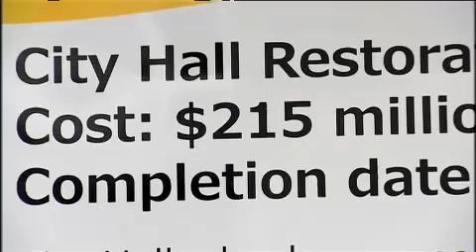QUT TV News - Friday 7 October 2011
The headlines, Australian construction companies receiving grants for large projects will now be required to source Australian-made products.

After almost two years of demolition, work on Brisbane's historic City Hall is at a turning point.

And a new Aussie film is set to premiere in Brisbane tonight. 'The Cup' chronicles jockey Damien Oliver's emotional win in the 2002 Melbourne Cup.

QUT News is presented by Georgie Chumbley, Zac Street and Dominique Wiehahn.